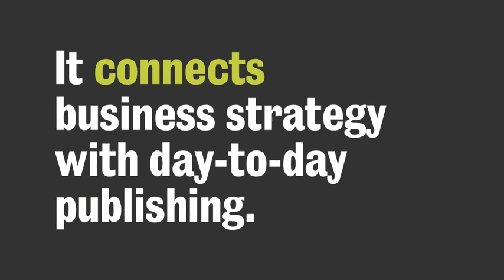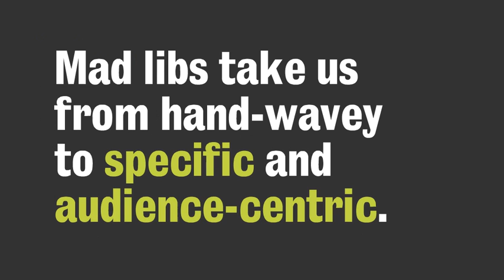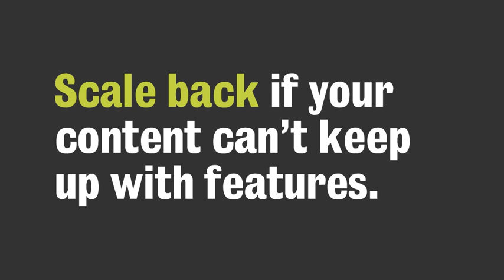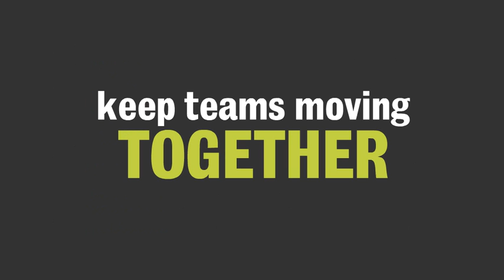Digital Project Management Summit: Managing the Content Process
Digital Project Management Summit: Managing the Content Process. Author: Sara Wachter-Boettcher, Content Strategist, Editor, Author, Consultant.

Content’s a funny beast: it's both part of our web projects, and outside of them. You need to define your strategy and work with real content during the design process, and also prepare people for all the implications of your decisions: rewriting, reorganizing, archiving, migrating, and a million other tasks that take time, skill, and planning—not to mention all the stuff people will post and change after launch.

But you’re a project manager, not an everything-all-the-time manager. How can you guide all that content work that exists beyond your project’s boundaries without losing sight of your scope? In this talk, you’ll learn how to create a parallel process for content—one where the content decisions made within the design process are vetted against real-world constraints, and where PMs can rally the right people at the right time to keep content on track.

Managing the Content Process:
12. Work content into the design process.
13. Consider success beyond your project. Create Revise Publish Review Revise Retire
16. Content strategy defines a purpose and a realistic plan for content.
17. It connects business strategy with day-to-day publishing.
18. How could content help us get closer to that goal? What’s our organization trying to accomplish? What will it take to make that vision possible?
21. Make it easy to focus on core decisions.
22. Include: Core audience Audience goal(s) Organizational goal(s) How content will help reach them What that content looks/feels like
23. Mad libs take us from hand-wavey to specific and audience-centric.
24. Create simple reminders.
36. What are the implications of our decisions?
37. ‘‘You’ll have to rewrite all your content for this new responsive design.
38. ‘‘All product descriptions are too long; they need to be cut in half to fit the design.
39. ‘‘Each of those 5,389 PDFs need to be transformed to structured content.
40. Avoid the overwhelm.
41. Agree on what’s achievable now.
49. Does not support the core content or align with the brand. Serves our core content needs or aligns with the brand.
50. Redundant/ wasted space! I’ve already clicked “Buy a Home.” Confusing— simpler and less similar labels needed. Clear CTA options and nicely prioritized on the page. Labels for loans, calculators, etc. are easy to understand. Why are so many headlines Qs? Doesn’t inspire confidence.
51. Create simple tools to lend structure.
53. practice leads to PROGRESS
55. ‘‘And you’ll find ‘content delivery’ right there in week 37 of our Gantt chart.

Music Supplied by NoCopyrighSounds:
Artist Name: Tobu - Seven